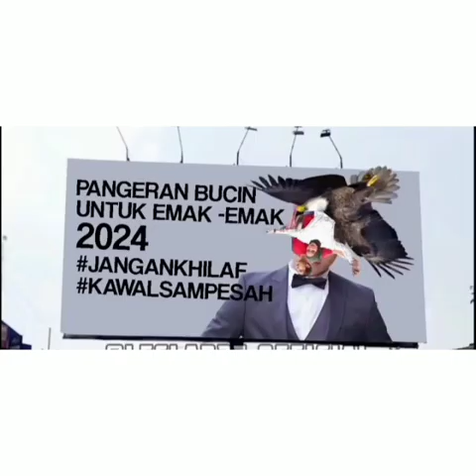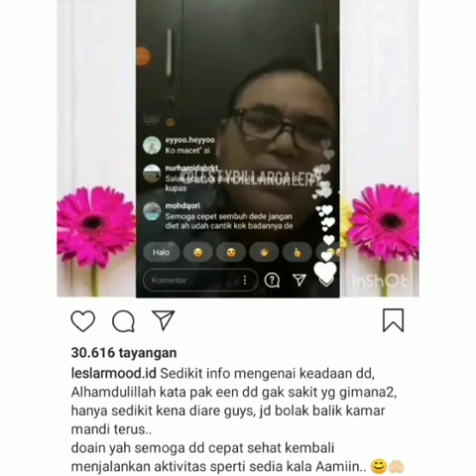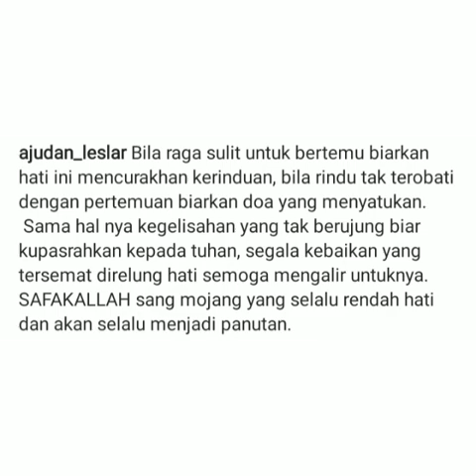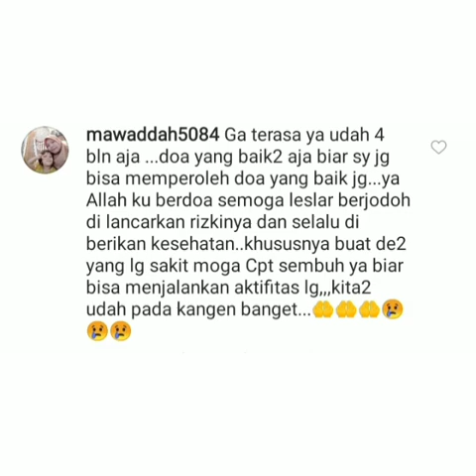Tiga Kabar Leslar Terbaru Malam ini, Salah satu nya Lesti....